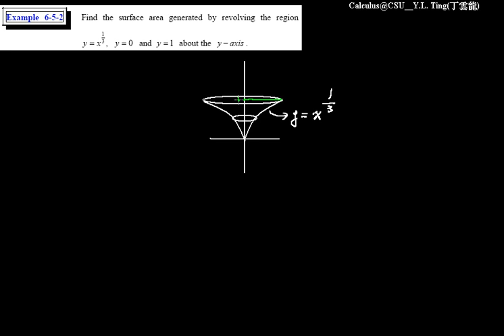Area of a Surface of Revolution 040 | CH6-5 eCalculus@CSU,Taiwan